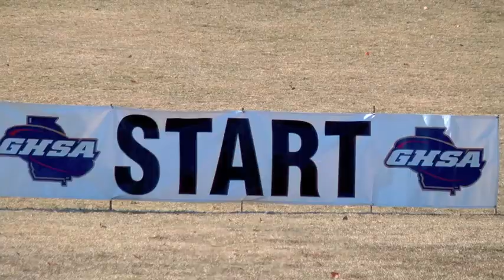GA 2010 State XC - Brookwood Girls Trailer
Brookwood High School Girls take 2nd place at the GA 2010 State Cross Country Championship. This short trailer features a few clips of the event.